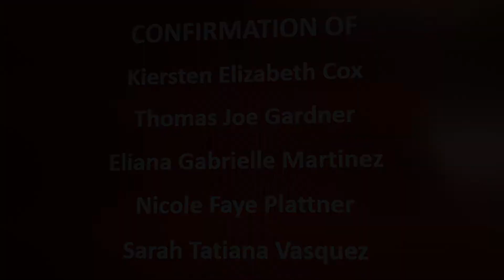June 28, 2020 Sarah Tatiana Vasquez Baptism & Confirmation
Sarah Tatiana Vasquez
Baptism & Confirmation